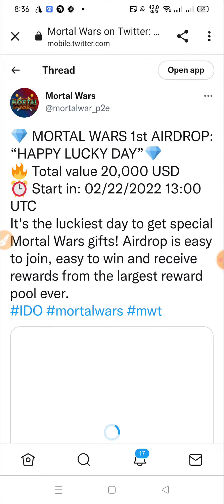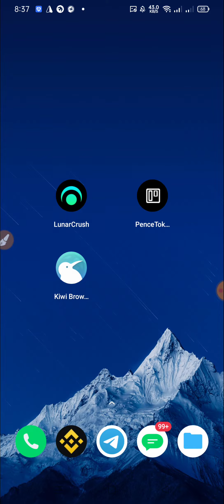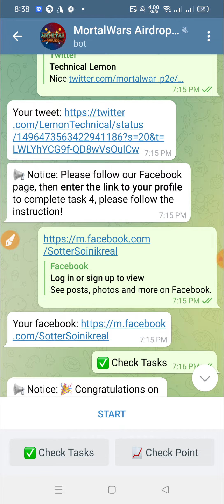MortalWars Airdrop? Get 1,250 $MWT🔘 BSC Network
??Online Earn
??bangla tutorial
??Airdrop Earn
??Airdrop Review Bangla
??Airdrop

Airdrop Link:-👇
​​🚀 MortalWars Airdrop
🎁 Get 1,250 $MWT
🔘 BSC Network

For 4000 Random Winners

❤️Thanks ❤️